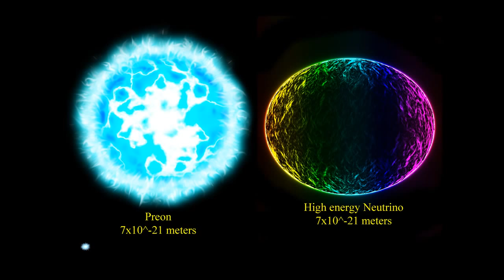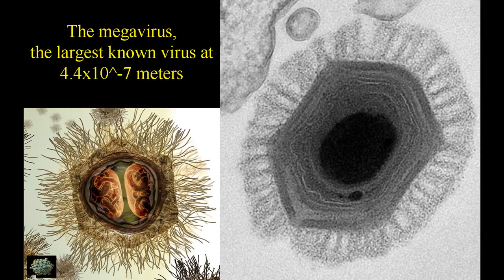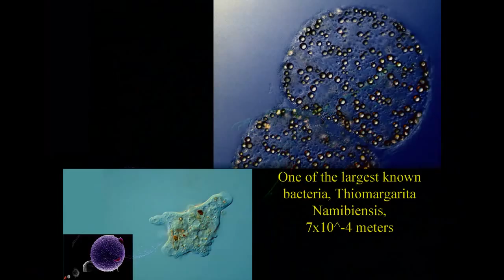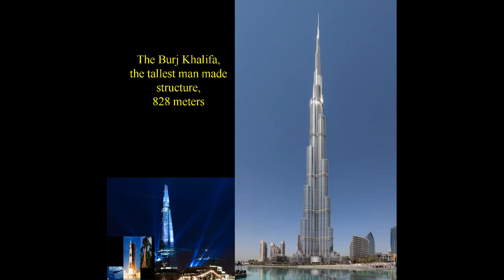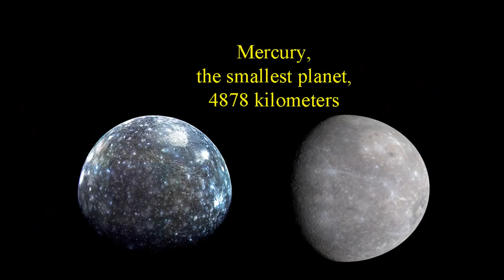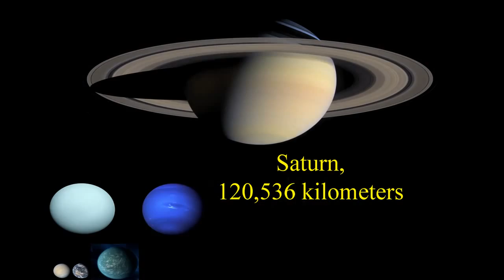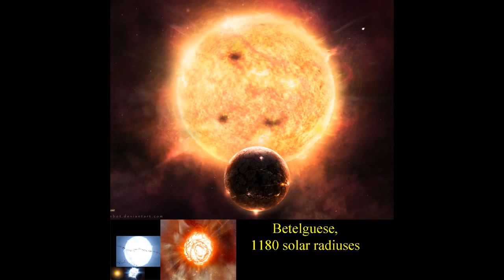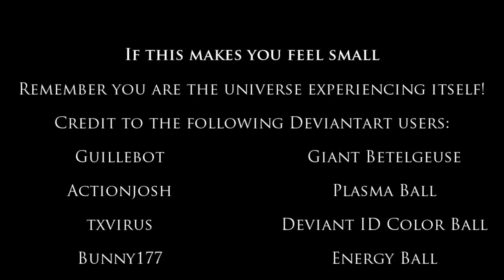comparison of the entire universe particle,mons,planets,stars,nebulas,galaxies and cluters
for example smaller than bacteria and small particles som bacteria living beings living beings medium som som a building buildings the medium that Mountains Mountains medium som more moons the moons are planets medium that the medium more planets som the stars are giant stars, supergiant and himpergigante that the nebulae are nebulae that galaxies himpergigantes the galaxies that himpergigantes som som cluteos cluteos the biggest one billion veses and omniverse is 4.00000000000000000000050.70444.billon of kilometers